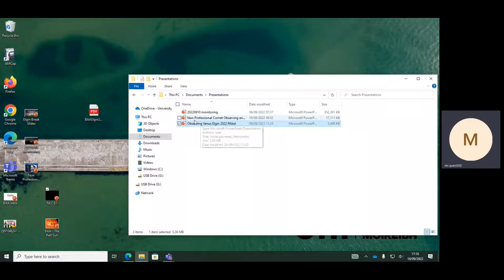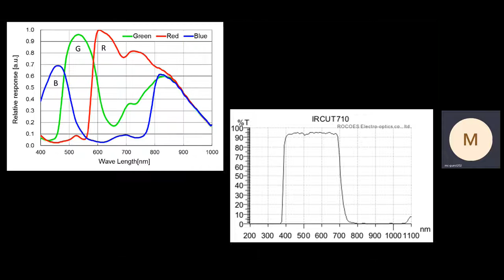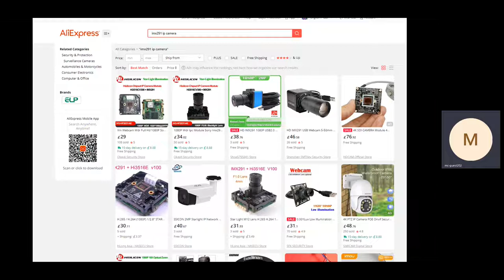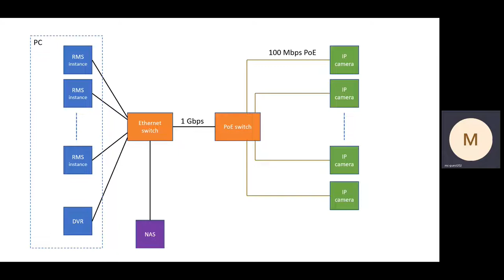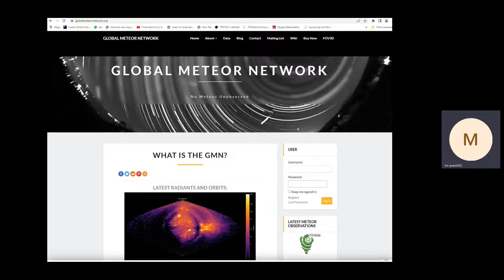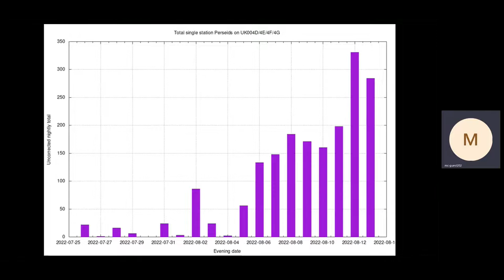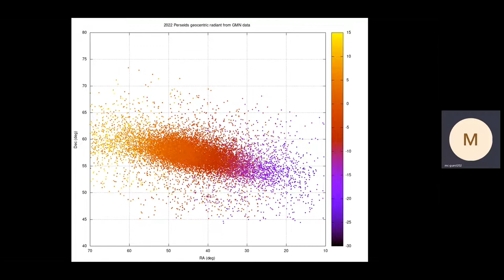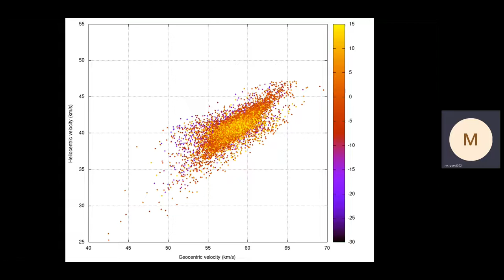Elgin 2022 - Monitoring the night sky with video cameras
Nick James, Director of the BAA Comet Section gives a talk on "Monitoring the night sky with video cameras".
Followed by closing remarks for the Elgin meeting.